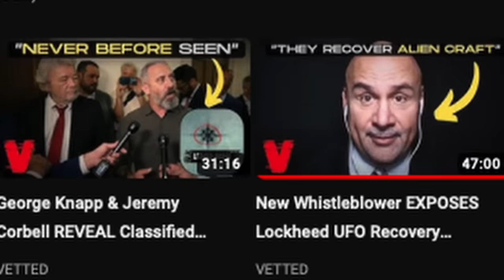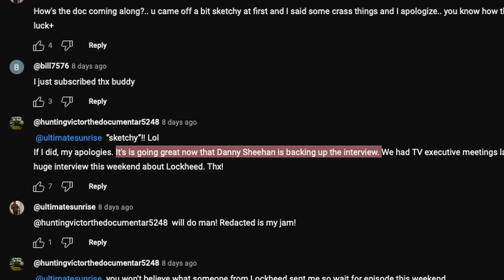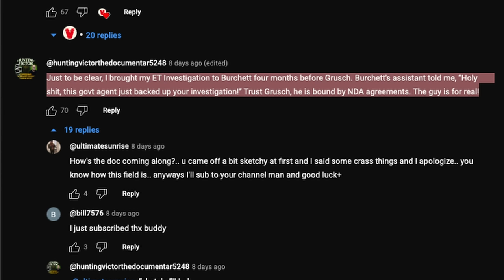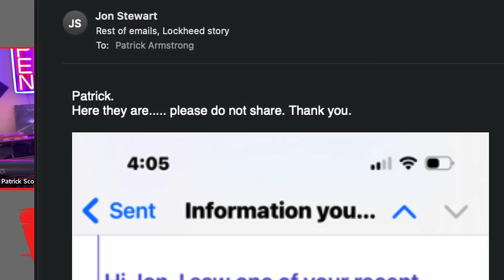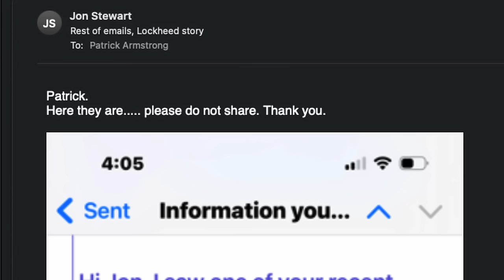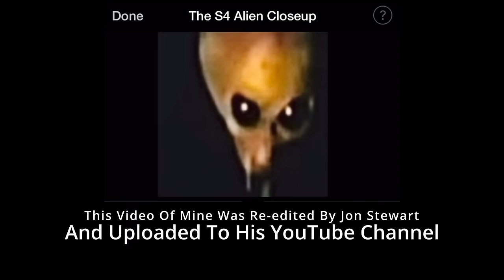Jon Stewart Interview: Lockheed Martin UFO Story Is A Lie?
Please enjoy my exclusive interview with Jon Stewart (Not The Comedian) as Vetted uncovers the truth about the recent Lockheed Martin Insider's email (featured on a recent episode of Redacted) to Mr. Stewart. As it turns out, the whole message was never relayed to the public with the part proving it's a lie left out of the story altogether. Vetted has the proof and will make it public.

We also discuss Jon's recent comments in our Vetted videos comment sections where he's made some substantial statements and we discuss his documentary about "The Alien Interview Video" from 1996 titled, "Hunting Victor".

For more information about why I’m interviewing him, please watch the two videos below as there is a little bit of a history:

- Patrick